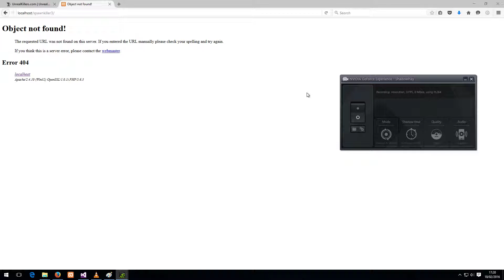Spawn Killer 3 preview 1 (jumping noobs)